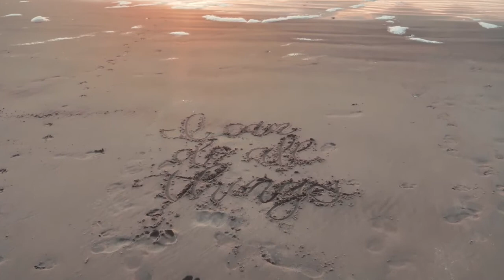Humility Is Great | PHILIPPIANS | Pastor Bethany Schmelzer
Part 3 of Philippians series.